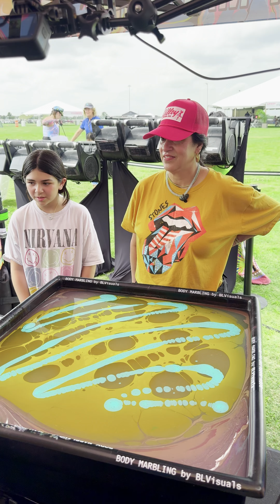Body Marbling Paint Dip 54